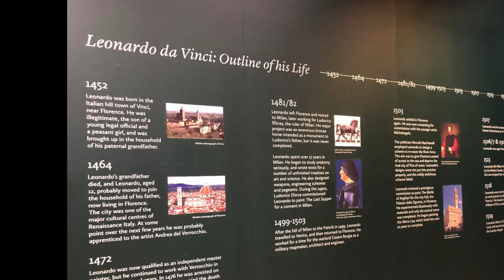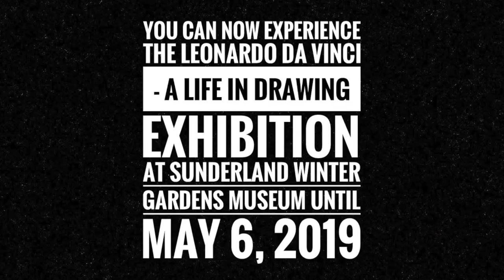Leonardo Da Vinci - A Life In Drawing at Sunderland Winter Gardens Museum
The Leonardo Da Vinci - A Life In Drawing Art Exhibition at Sunderland Winter Gardens Museum from February 1, 2019 to May 6, 2019 is celebrating the 500th anniversary since the Renaissance artists death in 1519. Over 144 of the most famous drawings in the Royal Collection are on display in 12 simultaneous exhibitions nationwide. Exhibitions are being held in:
Belfast            Cardiff            Liverpool             Southhampton
Birmingham   Glasgow        Manchester        Sunderland
Bristol              Leeds            Sheffield

In May, 200+ of Leonardo Da Vinci's drawings will be exhibited together in the Queens Gallery in Buckingham Palace to form the largest exhibition to be held there in over 65 years.